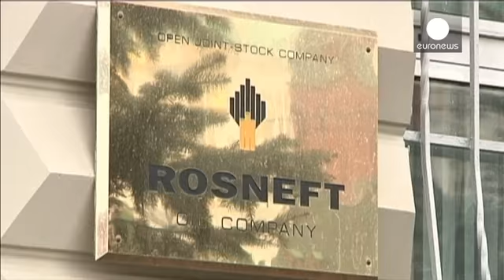Rusia no va a a invadir Ucrania, según el ministro de Defensa ruso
El Pentágono difundió que el ministro de Defensa de la Federación de Rusia, Sergei Choigou, aseguró una vez más que Rusia no va a invadir Ucrania, durante una conversación telefónica con su homólogo estadounidense Chuck Hagel.
Hagel informó que las tropas rusas habían regresado a sus cuarteles después de realizar ejercicios en la frontera con Ucrania.

La Unión Europea y Estados Unidos reforzaron las sanciones impuestas a Rusia por su papel en la crisis en Ucrania. La Unión Europea añadió 15 no...